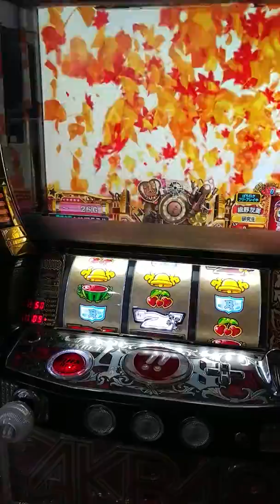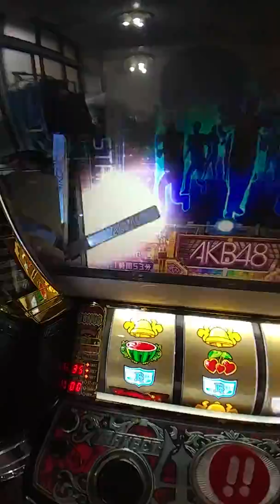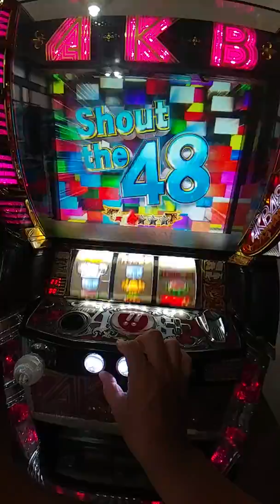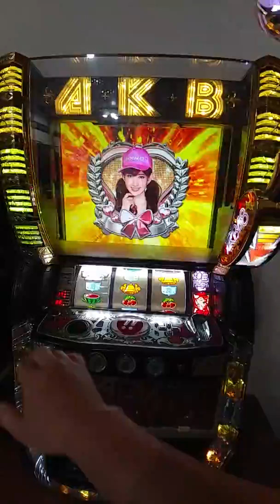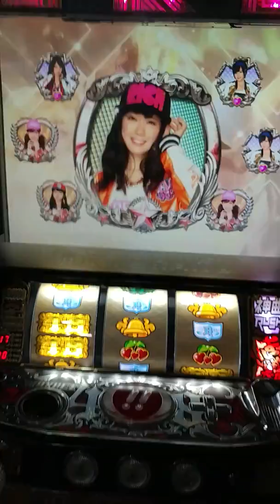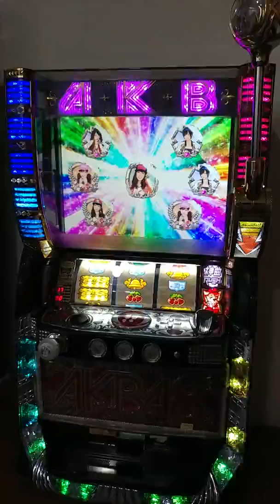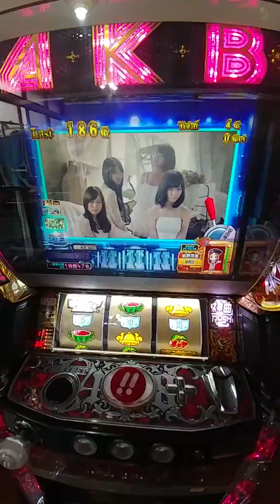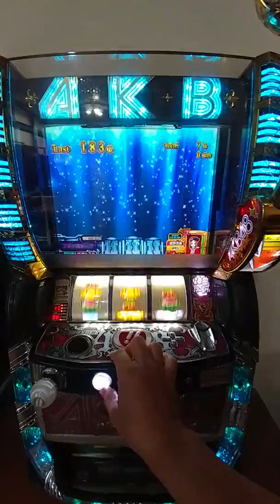2018～日本原裝6月特價下架機(2015 AKB 48 薔薇儀式 爆裂激熱+120G 加油棒好可愛～看妹聽歌 重低音喇叭 影音饗宴(各類SLOT斯洛機台買賣～拉霸柏青哥～留言版留言加賴帳號好友詢問